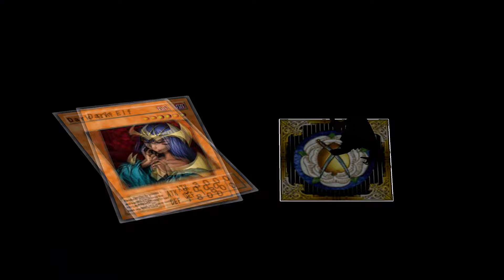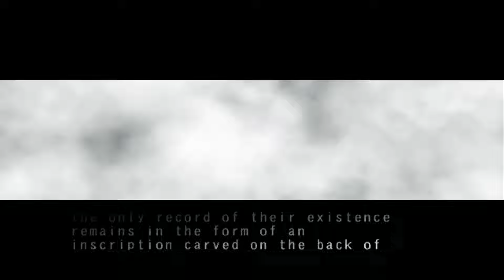Yu-Gi-Oh! Duelist of the Roses Gemini DC Challenge Playthrough pt. 5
Challenge: Deck DC below 700 and all cards must be 25 DC or lower.
Below is a link to my discord. The mod is in the mod links channel of the discord.